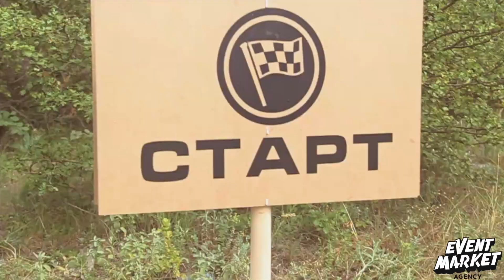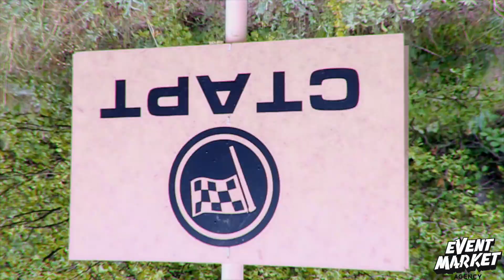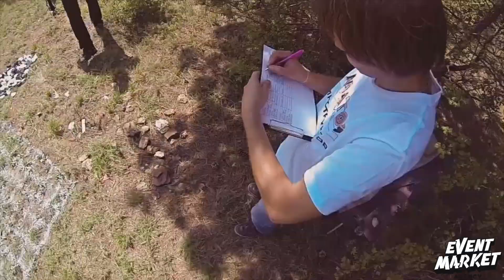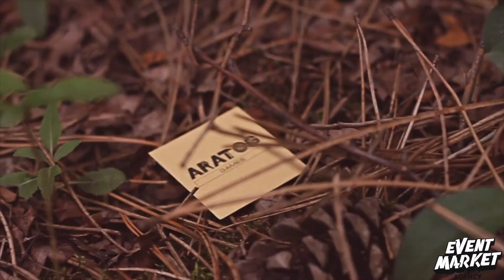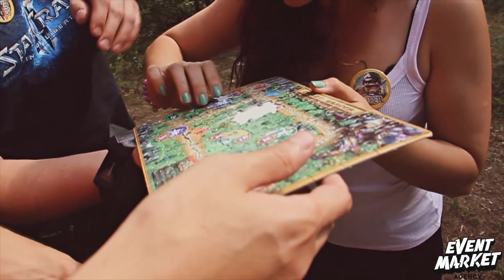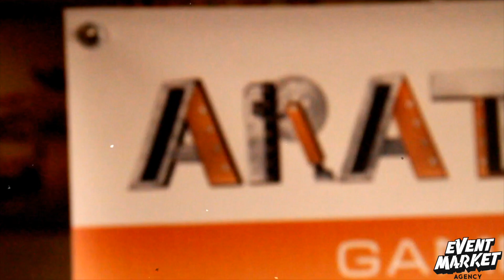TEAM BUILDING ДЛЯ ARATOG